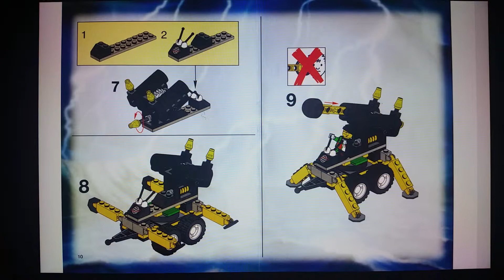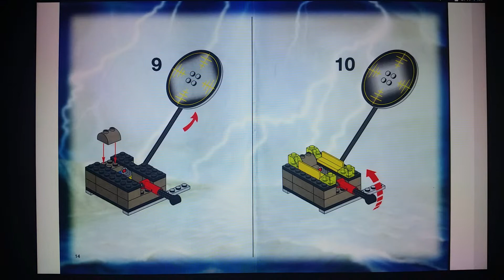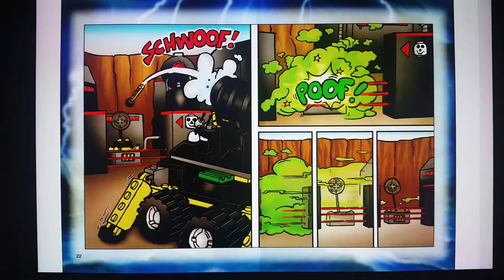Lego Alpha Team: 6775 Bomb squad Instruction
Lego Alpha Team instruction 6775 Bomb Squad bonus comic. Enjoy!